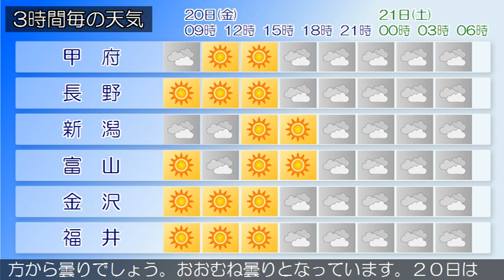2019/09/20 甲信北陸地方の天気予報 朝